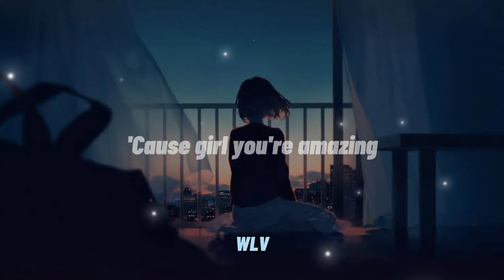WLV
SHORT COVER